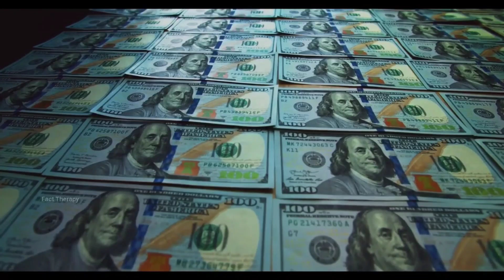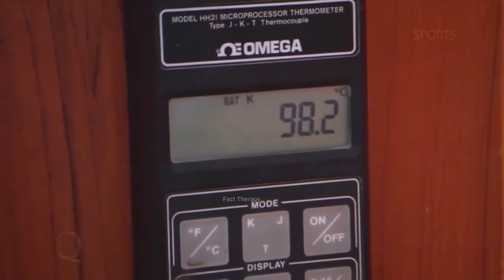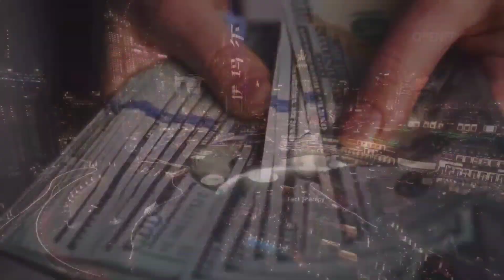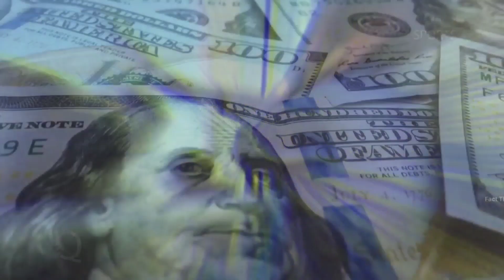Burj Khalifa 🔥 (बुर्ज खलीफा) World's Tallest Building Story in Hindi | Guru G | Construction | Owner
This video is about Burj Khalifa (बुर्ज खलीफा) World's Tallest Building Story (Facts) in Hindi, The Burj Khalifa, known as the Burj Dubai before its inauguration in 2010, is a skyscraper in Dubai, United Arab Emirates.

Did you know: The name was changed from Burj Dubai to Burj Khalifa to honor Sheik Khalifa Bin Zayed Al Nahyan in recognition of his contribution of 10 billion dollars to Dubai.

burj khalifa ko banane ka kharch by amazing facts channel,
burj khalifa fact check,
burj khalifa fact checker

Burj khalifa